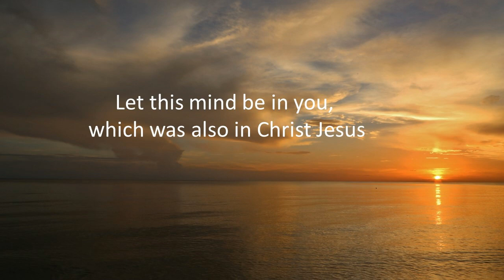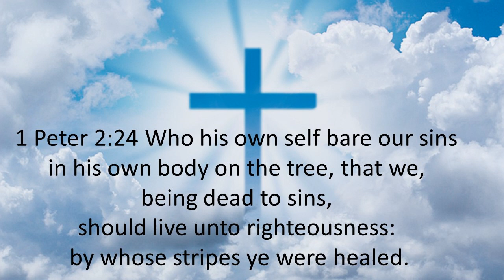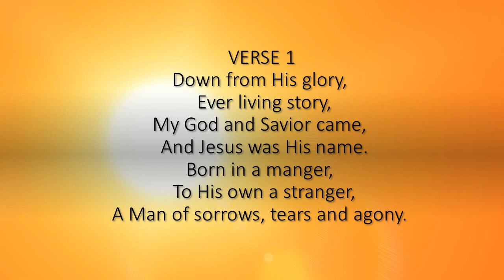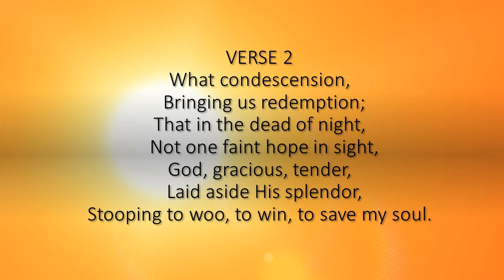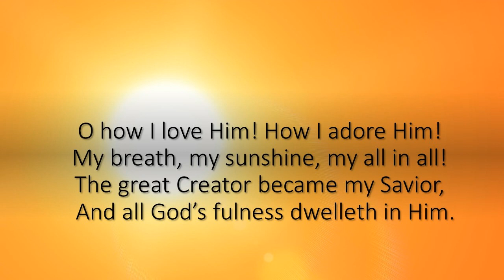DOWN FROM HIS GLORY PODCAAST - ILLUSTRATED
MUSIC
Copyrights